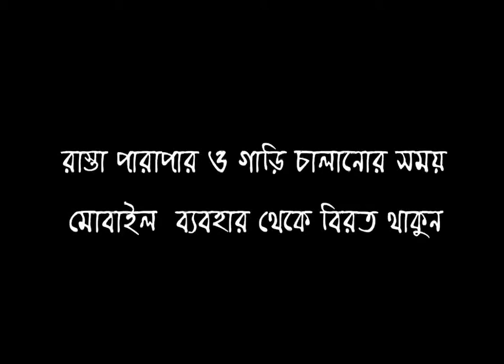Awarness - Don't use cell phone while driving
Srote and TECHNO introducing their first  Ad Film.

Achievement : Placed 1st runner-up at Mirror : Intra University Ad & Short Film Competition in Ad category

Director: Rumon
Video Editing & Visual FX : Miran
Producer: Saif

acting: Rahi(dead Man),Surjo(Killer Driver:P)

Special Thnx to: Nahid, Keo na( For Mobile ringTone :P),Tahin vi(for Title), BRAC University Media LAB

NB: This is not a HQ version.(Converted Material)
Resolution: 720*480
Bitrate: 1500kbps
Frame Rate:25 frames/seconds
Format: flv

**[HQ] Properties**
Resolution: 1024*768
Bitrate: 16000kbps
Frame Rate:25 frames/seconds
Format: avi